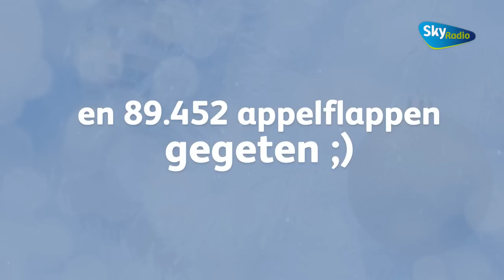Wist je dat? | Christmas Top 101 | Sky Radio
De beste kersthits verzamelt in één lijst. Dat is Sky Radio's Christmas Top 101. Maar wat maakt deze muzikale lijst nu zo bijzonder? Deze dingen wist jij nog niet over de Christmas Top 101!